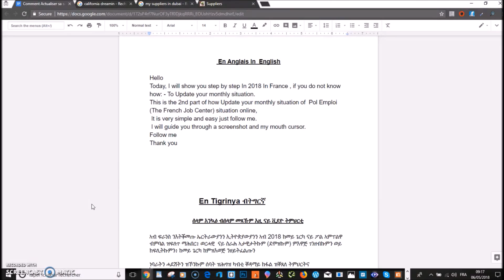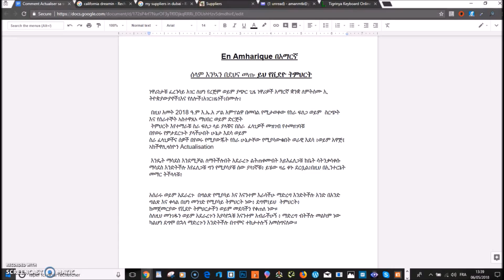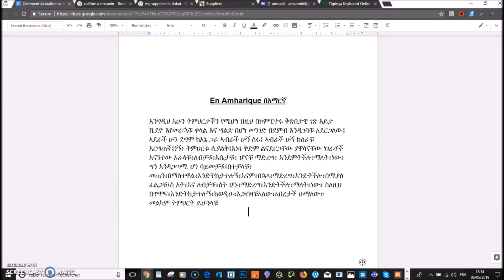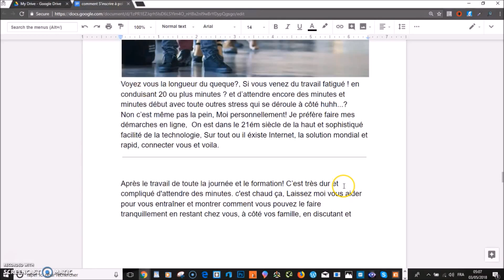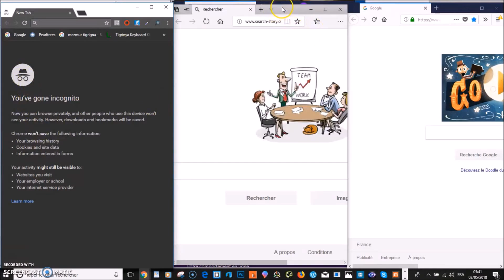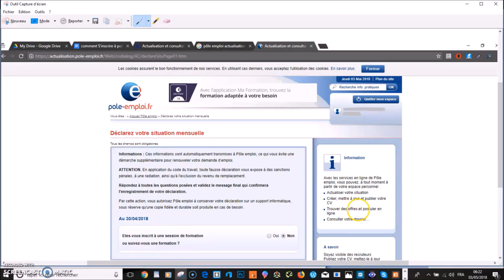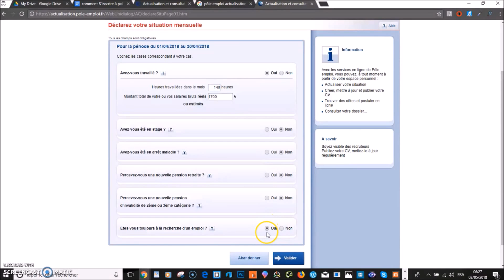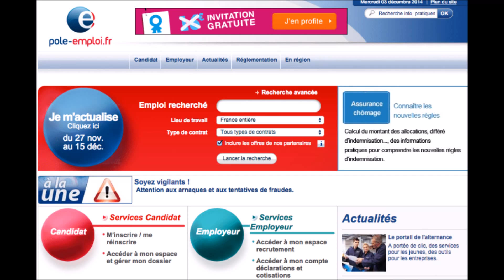Actualiser sa situation mensuelle de Pol Emploi en 2018 en France en moins de 5 minutes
Bonjour
En cette vidéo tutoriel, Je vais ,Vous montrer si vous ne savez pas comment actualiser sa situation mensuelle de Pol Emploi en ligne  en France et en 2018 en moins de 5 minutes, très simple et très rapide.
C'est très facile et simple, je vais vous guider avec ma souris et mon capture d’écran.
Suivez moi

Hello
 In this Tutorial I am going to show you how to update your monthly situation of Pol Emploi in France in 2018 in less than 5 minutes very easy, simple and quick way. follow me
I will guide you with the help of my mouth and screen shoot.